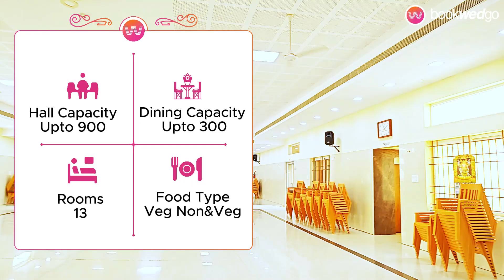SRI VELS MAHAL in KOVILPATTI , Tuticorin | Best Kalyana Mandapam with 900+ Capacity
Discover Your Perfect Venue:
Nestled along the Kovilpatti, Sri Vels Mahal Ac In Kovilpattiat Tuticorin offers a blend of timeless tradition and modern luxury. We take pride in being the ideal canvas for your cherished events, where memories are crafted with care.

Capacity:
Hall Capacity:
900 guests can comfortably be accommodated, making it perfect for both intimate gatherings and grand celebrations.

Floating Capacity:
Floating Capacity: With a spacious setup, we can accommodate up to 1200 floating guests, ensuring your event is as grand as you envision.

Comfort and Convenience:
Air Conditioning:
Enjoy the comfort of air-conditioned halls, ensuring a pleasant atmosphere for your special occasion.

Dining Capacity:
Our dining facilities can host up to 300 guests, serving a delectable culinary experience.

Rooms:
We provide 6 well-appointed rooms for your convenience and relaxation.

Car Parking:
Parking is hassle-free with ample space for your guests.

Culinary Delights:
Food Variety:
At Sri Vels Mahal Ac In Kovilpatti, we cater to diverse palates with a range of vegetarian and non-vegetarian food options, guaranteeing a delightful gastronomic journey.

Location:
Address:
No: 12, C, Manthithoppu Road, Kovilpatti - 628501. Sri Vels Mahal Ac In Kovilpatti at Tuticorin is more than just a venue; it's an embodiment of your dreams. Our dedicated team is committed to making your event extraordinary by paying attention to every detail. Whether it's a wedding, a corporate event, or any special occasion, we are here to provide you with an experience that's nothing short of magical.
Come and celebrate with us atSri Vels Mahal Ac In Kovilpatti, where tradition meets contemporary elegance, and memories are etched in the hearts of those who matter most.

Get Gold Voucher worth Rs.5000
Block halls using "Pay & Block" feature and get assured voucher worth Rs.5000/- from any Kalyan Jewellery outlet near you